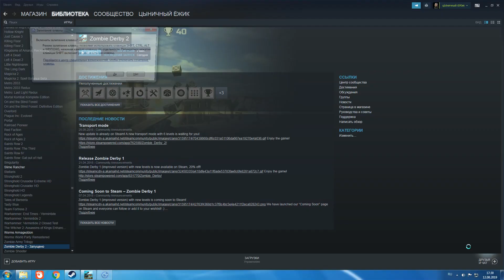Zombie Derby II №1 Птичку... жалко...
Всем трям:)
Скорость, звук стрельбы и хруст костей ходячей мертвечины под колёсами... Ну не милота ли?

Поддержка канала (улучшение "железа", покупка новых игр и мне, на мандаринки):
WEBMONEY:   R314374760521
PAYEER:           P86806431